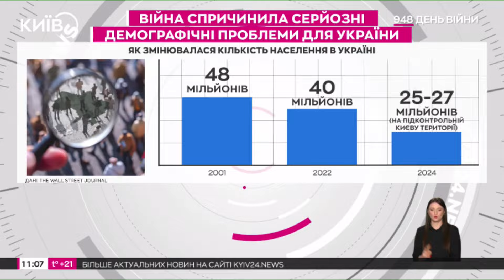Страшний ПРОГНОЗ: НАСЕЛЕННЯ України до 2100 року налічуватиме 15 мільйонів - правда, чи міф?